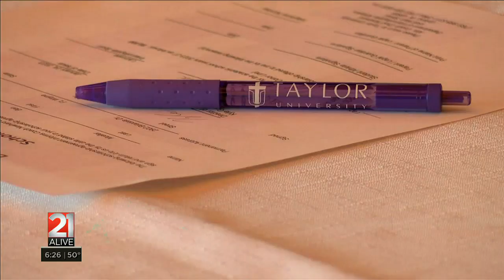Concordia Signing 2/15/23